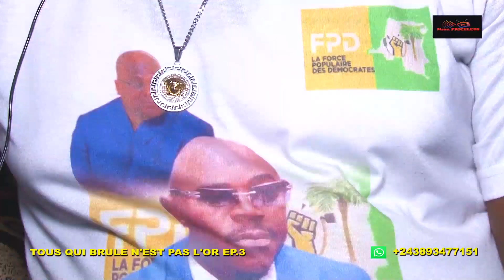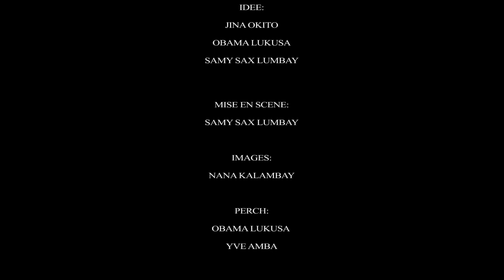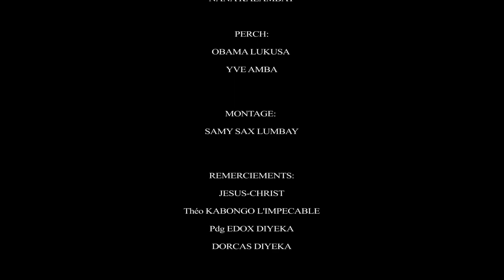NOUVEAU FILM CONGOLAIS : TOUS QUI BRULE N'EST PAS L'OR ÉPISODE 3 AVEC NOS ARTISTES PRÉFÉRÉS...